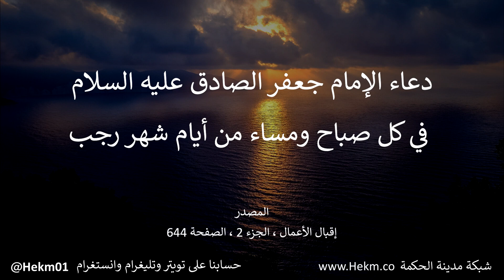دعاء الإمام جعفر الصادق (ع) في كل صباح ومساء من أيام شهر رجب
Ahlulbayt sayings